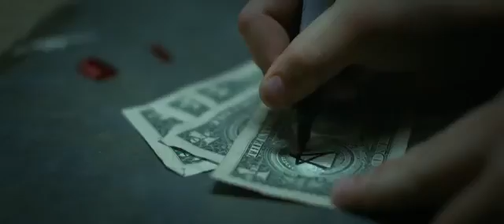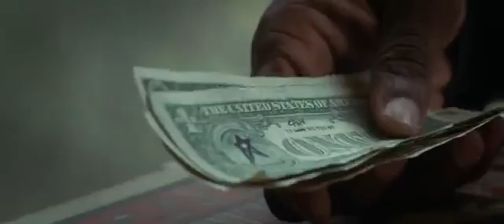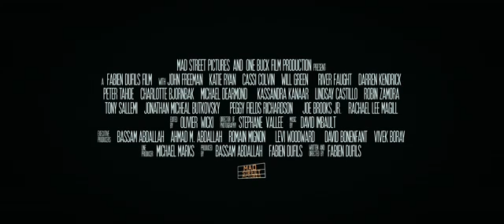One Buck Trailer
This is a trailer for the Shreveport-Bossier produced film "One Buck."